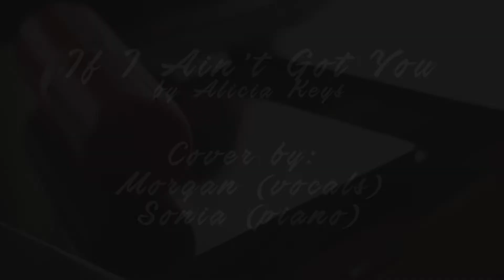IF I AIN'T GOT YOU - Alicia Keys (Morgan and Sonia Cover)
Vocals: Morgan instagram: @shmorgee
Piano: Sonia instagram: @djsonia

Location: Winnipeg, Canada

Gear used:
Canon 80D with 50mm 1.8 Lens
Zoom H4N Audio Recorder
Zhiyun Crane DSLR Gimbal